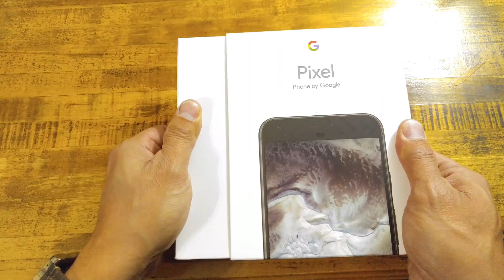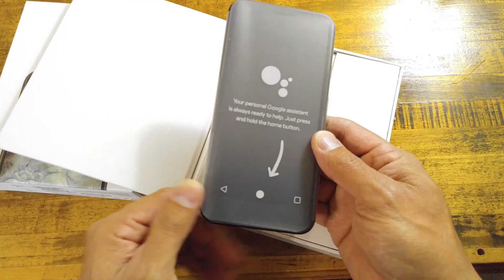Pixel phone by Google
This is an Unboxing with Not much talking...Just Listen Watch and Enjoy!!!

Track: Closer